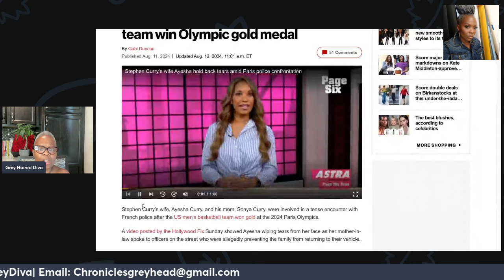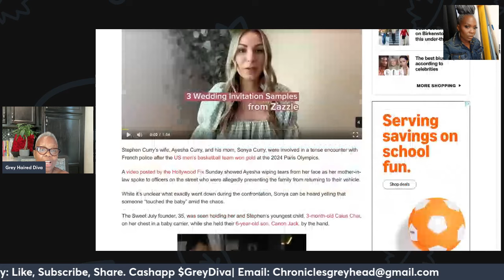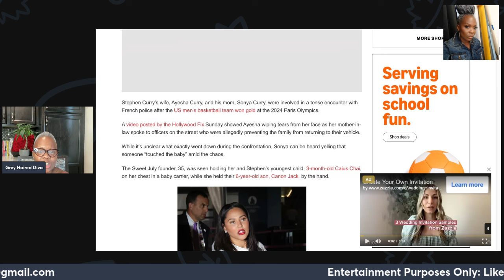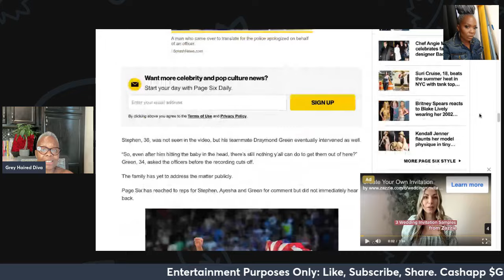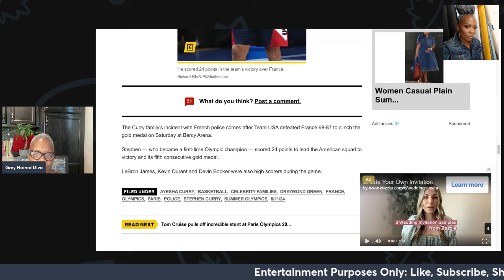Ayesha Curry's Paris Nightmare: Tearful Run-In with Police While Steph Wins Gold!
In this video, we discuss the shocking incident involving Ayesha Curry, wife of NBA star Steph Curry, during her recent trip to Paris. Ayesha, along with her mother-in-law and children, had a distressing encounter with the police that left her in tears. While her husband was busy helping Team USA secure a gold medal, Ayesha found herself in a situation no mother should have to face. Tune in to hear the full story of what happened and how she managed to get through it.

Join Stremyard using the link and receive a discount. Want to create live streams like this?